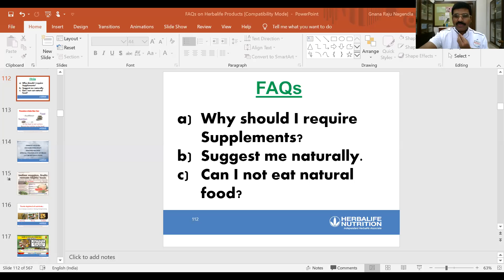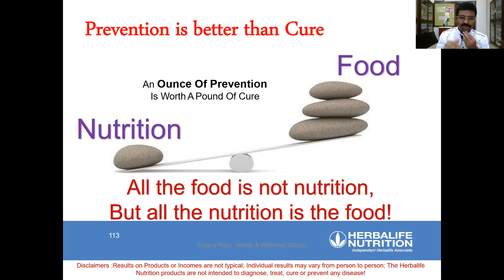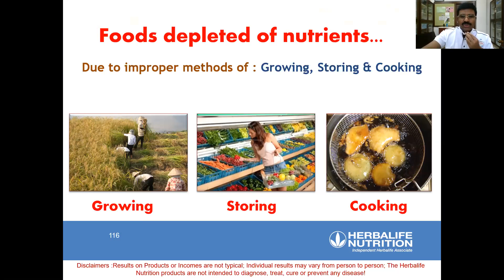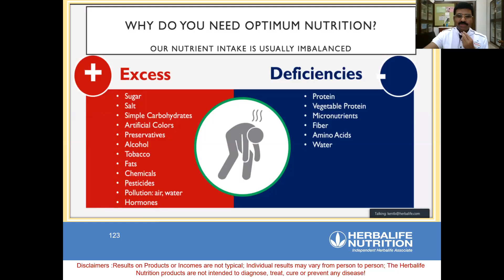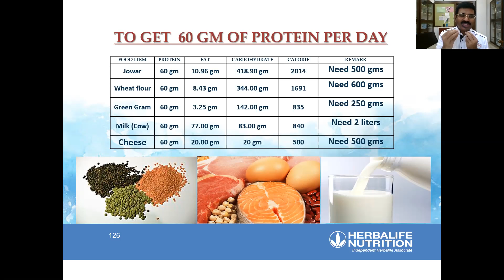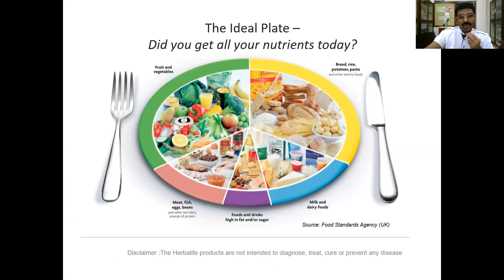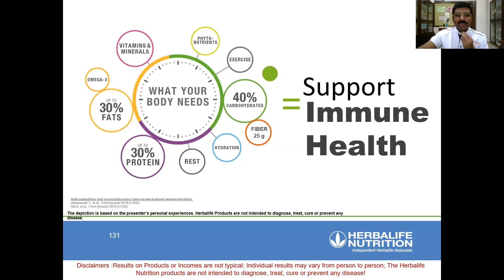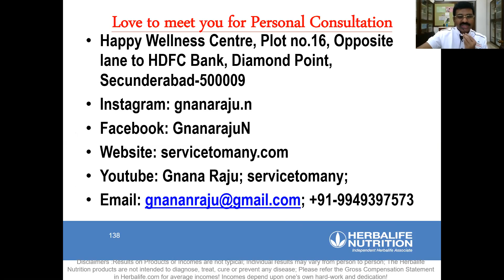Why should I use Herbalife Nutrition Supplements? (English)